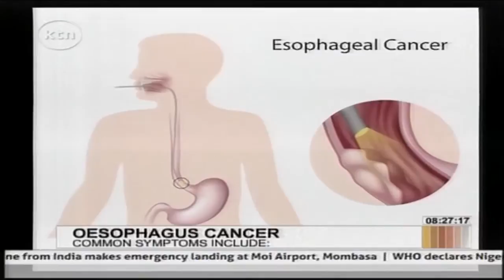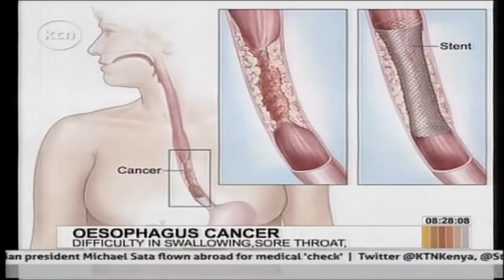OESOPHAGUS CANCER: Myths and Facts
Esophageal cancer is a cancerous (malignant) tumor of the esophagus. This is the tube that moves food from the mouth to the stomach.